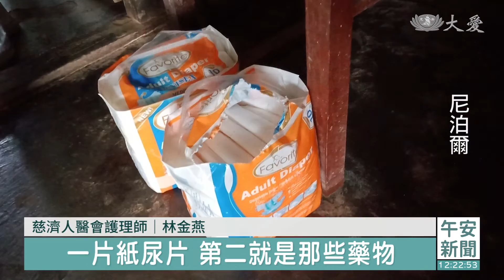青年車禍負傷又背債 志工伸援鼓勵復健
尼泊爾的藍毗尼，有一位25歲年輕人，原本經濟狀況沒問題，但因為一場車禍，導致他負傷也負債。慈濟志工介入關懷，提供食物，也鼓勵他積極做復健，幾個月下來，他終於能拄著拐杖自己行走了。

藍毗尼的農村，25歲的畢祖不良於行，起居都得有人攙扶，一場車禍造成他昏迷在床四個多月，醒來後，面對的不是全新的人生，而是龐大的醫藥費，還有漫長復健路。

慈濟人醫會護理師 林金燕：「他的走路是很不穩定的，而且講話也是不是清楚，記憶力也是不好，而他身上就是有帶著導尿管，所以帶給他很多的不方便。」

意外發生前，畢祖做的是鋪地磚的工作，收入還不錯，但現在不只做不了工，家裡還因沒收入，生活陷入困境。

慈濟人醫會醫師 莊菀佳：「翻開他的米缸的時候，就是看到見底的，看了非常心酸，眼淚都要流出來了，明天的食物是沒有著落的。」

慈濟人醫會護理師 林金燕：「他現在只靠一個遠親幫忙他支援他，之前他(遠親)有去尋求那些比較有錢的人去幫忙畢祖，可是都被拒絕了，所以他很感動也感恩慈濟來幫忙他。」

慈濟志工家訪時，為畢祖一家人送上生活物資，還聯絡上城市醫院，希望能找到更好的治療方式，幫助他盡快痊癒。

慈濟人醫會護理師 林金燕：「(首先)把他的導尿管拿出來，本來一天要用八片的紙尿片，後來就有教他做骨盆底肌的運動，他就可以控制他的小便，過了一個禮拜之後，他的太太又說，現在只用上一片紙尿片；第二，就是那些藥物，大部分都是維他命，畢祖可以不用吃，因為他已經在正常飲食，他也可以省掉一筆醫藥費。」

就這樣，慈濟從八月開始協助畢祖復健，最近一次再見他時，他已有明顯進展。

慈濟人醫會護理師 林金燕：「他就是很勤勞地在做復健，才會有這樣的成績，我們兩天前去看他，他就用拄的枴杖，一步一步地從那個大路那邊走來，看到他這樣走，覺得他進步得實在太快了，真的很難想像到。」

目前除了資助畢祖醫藥費，每個月也給予他們一家人糧食，志工期待下次再碰面時，他已恢復健康，重新挑起一家之主重擔。

尼泊爾報導